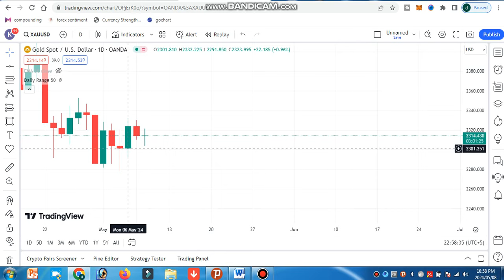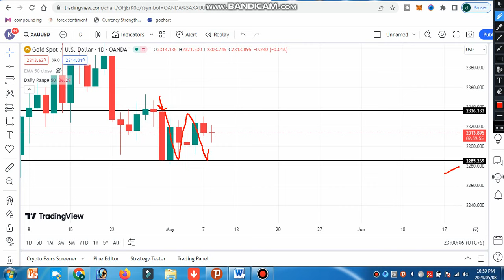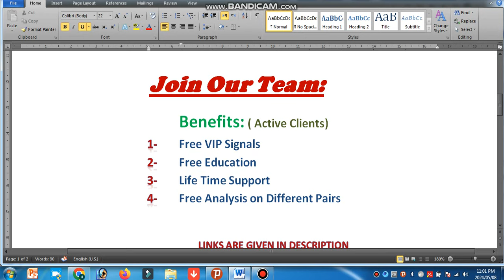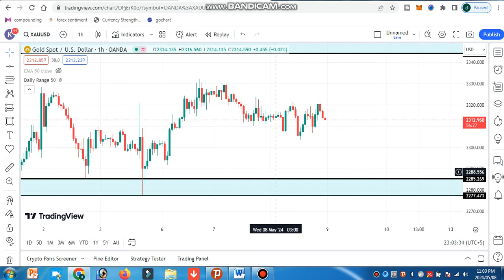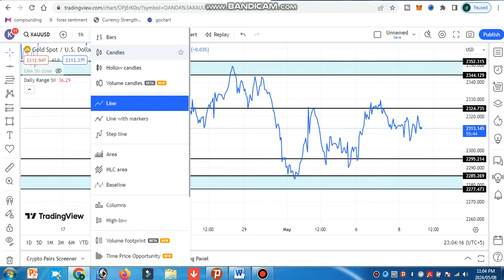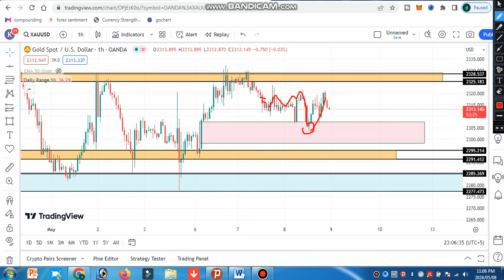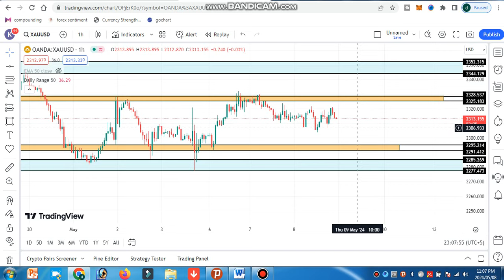GOLD - Price Prediction 9th May 2024 || Gold SMC Based Analysis 09/05/24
Our Recommended BROKER TO JOIN IB TEAM AND GET BENEFITS INCLUDING FREE VIP SIGNALS

Exness Partner id : 2u8bwc08dl

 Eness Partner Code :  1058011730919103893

OLD USERS OF OCTAFX
IB   441634

Link your existing account in our IB: 441634
Reason to join write: I am taking forex signals and learning more about Forex market.

441634

After registering & verifying your account ,deposit minimum $250 to follow my VIP signal free of cost and earn handsome earning  on Monthly basis.

                                      (  Vip Signals )

USDCAD…)
For Further Query...

.MUST READ.